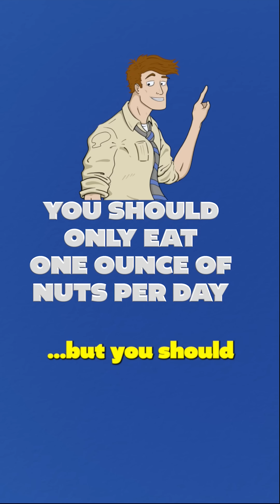What Are Nuts? (Botanical)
What are nuts? Let's discuss.

WTFacts

Nuts. What are they?